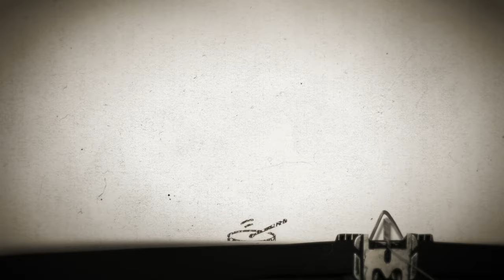Come Montare QUALSIASI BATTERIA partendo DA ZERO | StrumentiMusicali.net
Hai mai comprato una batteria e trovato un mucchio di pezzi sparsi senza sapere da dove cominciare? Non preoccuparti, in questo video ti mostro passo dopo passo come montare qualsiasi batteria da zero, anche se è la tua prima volta! Dall’apertura degli scatoloni al fissaggio dell’ultimo piatto, ti guiderò in ogni passaggio con consigli pratici e semplici.